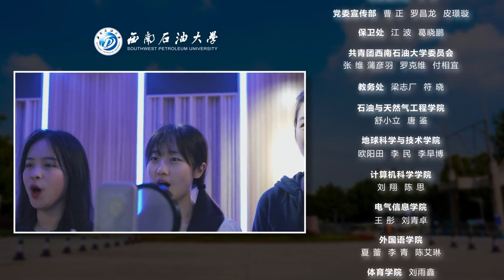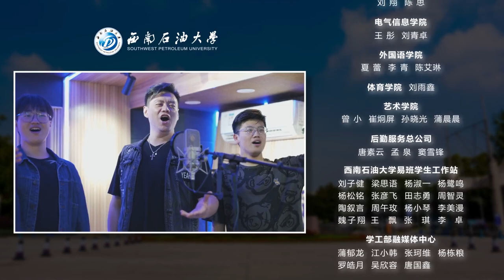Youth to the party! Southwest Petroleum University students ode to the party!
青春向党！ 西南石大学子颂歌献给党！